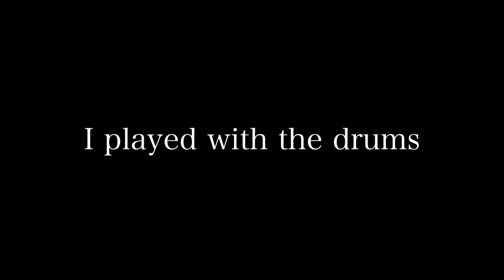【DTM】Drumで遊んでみた/ゴリピ/オリジナル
【Description】
Drum only.
DTM beat with 8dio's Advanced Drum Series Blackbird Kit.
Rhythm lovers, gather around!

【DTM】
Logic Pro